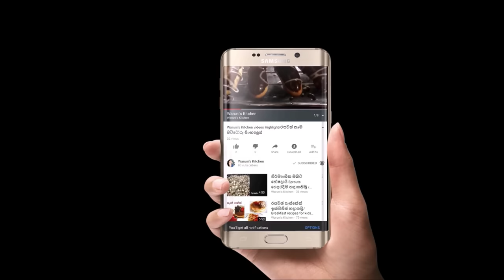කඩල,කවුපි,කඩල පරිප්පු වැනි තද ධාන්‍යා වර්ග ඉක්මනින් සොෆ්ට් එකට තම්බ ගන්න රහස